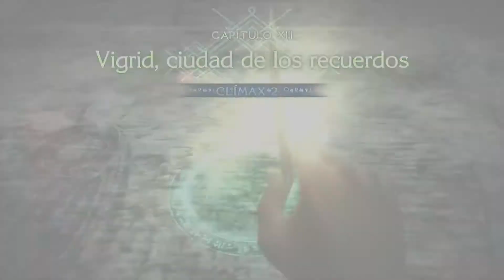Bayonetta 2 WiiU / Capítulo 13 / Vigrid, Ciudad de los Recuerdos -En Español HD 1080p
INFORMACIÓN BAYONETTA 2
La bruja más poderosa, provocativa y sexy vuelve, en esta ocasión a Wii U, para demostrar que sigue sin haber enemigo demoníaco que la haga perder la paciencia o que pueda con ella. Únete a Bayonetta en esta nueva aventura y usa sus poderes, sus invocaciones y increíbles combos para avanzar con estilo a lo largo de los niveles.
En esta secuela del aclamado juego de acción Bayonetta, los jugadores estarán al borde de un ataque de nervios de principio a fin. Un juego de acción cargado de alucinantes batallas y bellas escenas cinemáticas. Lucha sobre un avión en pleno ascenso; pelea contra un gigantesco y angelical monstruo con un brazo que es un látigo capaz de matar sobre un tren a toda velocidad; y asciende a los cielos para enfrentarte a un dragón demoníaco en lo alto de un rascacielos.
La bruja ha vuelto.
Nacida de la unión prohibida entre los Sabios de Lumen y las Brujas de Umbra, la poderosa bruja Bayonetta viaja desde un pasado lejano al tiempo presente. Con su grácil estilo de lucha e incomparables poderes mágicos, es capaz de cautivar y aterrorizar a sus oponentes en sus momentos finales.
Armada con nuevas armas y habilidades, Bayonetta abruma a sus enemigos con sus nuevos movimientos y ataques. Gracias a la magia, puede desatar una nueva habilidad llamada Clímax de Umbra para invocar monstruos demoníacos y propinar poderosos ataques repetidamente.
Elige entre los modos de juego "Classic" y "Touch". Con los controles clásicos se sigue el esquema de control popularizado en la anterior entrega, que entusiasma a los fans del juego y a los amantes de la acción. Con los controles táctiles, se ofrece un modo de jugar más en línea con los no iniciados en los juegos de acción, aunque también interesará a quienes quieran probar una nueva forma de vivir la acción. Podrán usar la pantalla táctil del Wii U GamePad para manipular fácilmente los movimientos, ataques y reacciones de Bayonetta.
La vieja amiga de Bayonetta y bruja de Umbra, Jeanne, hace aparición para ayudar a Bayonetta a realizar ataques combinados y a repartir estopa contra los enemigos. También es posible trasladar toda la acción desde la pantalla de la televisión al Wii U GamePad.
Lleva la lucha a internet.
Une fuerzas con un amigo para luchar contra oleadas de enemigos en el modo online multijugador Clímax Múltiple. Elige entre varios poderosos personajes y dales a ángeles y demonios la paliza de su vida.